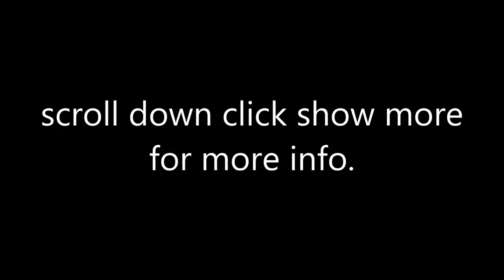An Easy Horse Racing System-A Horse Racing System That Is Easy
An Easy Horse Racing System-A Horse Racing System That Is Proven

Horse Racing System

If you are looking for an easy horse racing that work.Or a proven horse racing system that is simple Betting Gods horse racing system if for you.

Betting Gods  is a unique and dedicated winning and easy horse racing system.

If you need one of the most profitable horse racing systems that really work the they are for you.

Betting Gods is a proven and they have an easy and winning horse racing system that deliver positive results.

This horse racing system is unique and offer previews from professional tipsters for FREE.Join Betting Gods today.